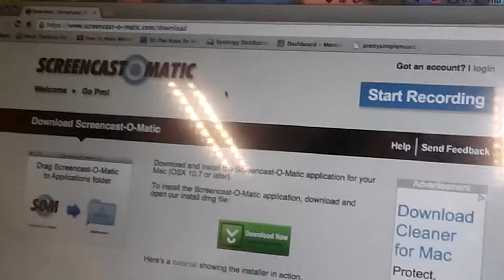How to create online assessment using socrative?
Sent from Yahoo Mail on Android